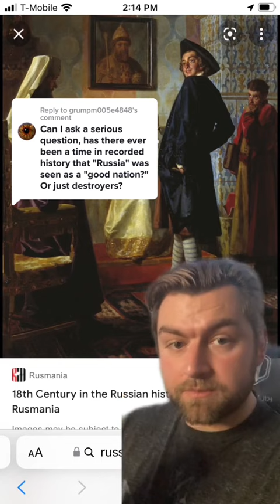Was Russia a good nation?